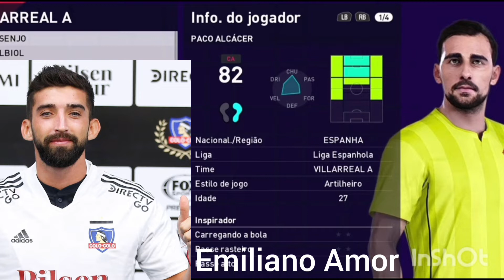Copia Base Colo Colo Plantel 2021 Pack Copia Base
PES 2021
PES2020
PES2019
COLO COLO
2021
QUINTEROS